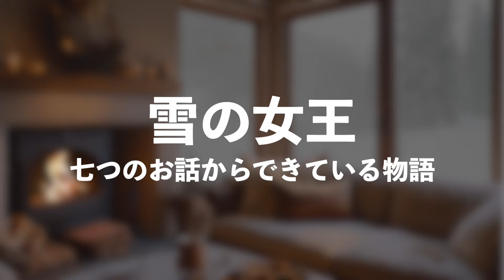[朗読] 雪の女王 七つのお話でできているおとぎ物語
「雪の女王　七つのお話でできているおとぎ物語」
SNEDRONNINGEN
ハンス・クリスチャン・アンデルセン　Hans Christian Andersen
楠山正雄訳

朗読 RiZ☆Rie

底本：「新訳アンデルセン童話集　第二巻」同和春秋社
　　　1955（昭和30）年7月15日初版発行
*:..｡o○☆○o。..:*ﾟ*:..｡o○☆○o。..:*:..｡o○☆○o。..:*ﾟ*:..｡o○☆○o。..:*

福岡で活動中ポップスユニットRiZ

MP3販売サイト「mucome」にて楽曲販売中！